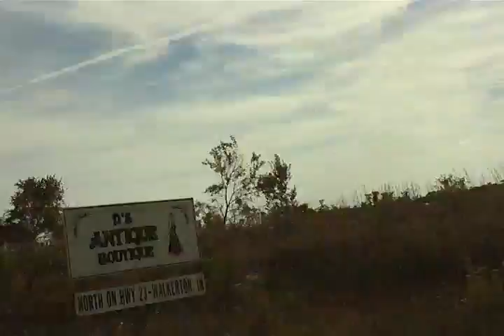Day 1 video 7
Here's the footage from day 1 of my bicycle ride to Washington DC.